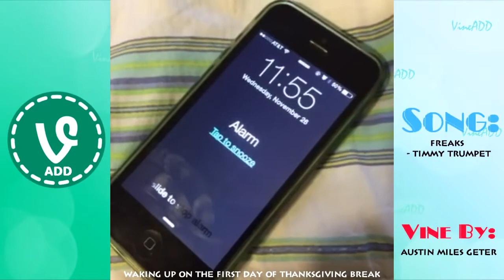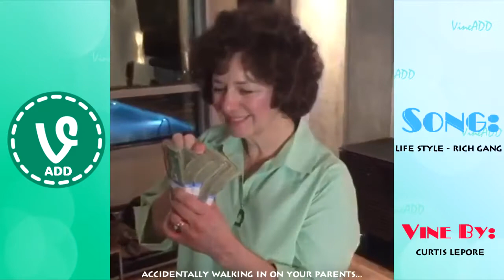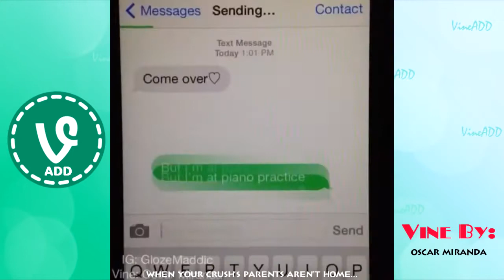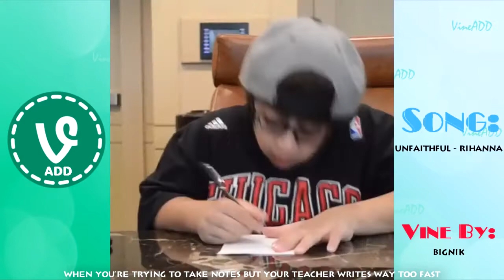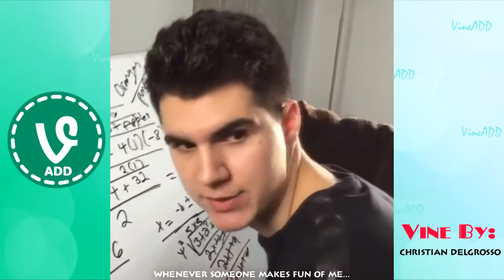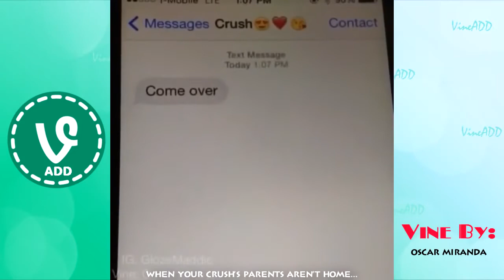NEW Best Vines of November 2014 | Part 6 Vine Compilation | VineADD - Encode Name of Song